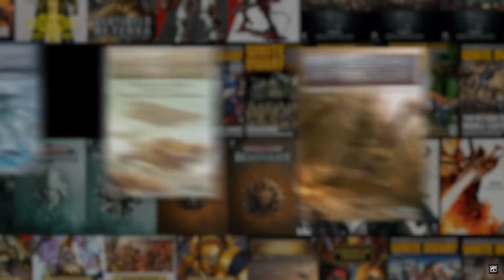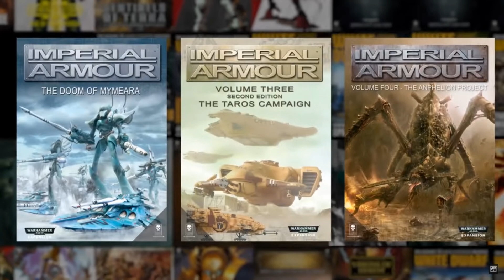Talking WARHAMMER PLUS: It's just not good enough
Wanted to do this at the end of last year, but wanted to wait and see what they announced this year with today's trailer, for me the lack of content has been the downside for Warhammer Plus and I don't think it will get any better.